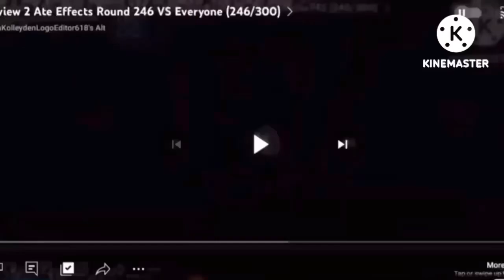(t2) Preview 2 Ate Effects (Round 256 vs TehYoyleVideoEditor) (256/300)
Original Video: idk [because this video deleted the original sources]